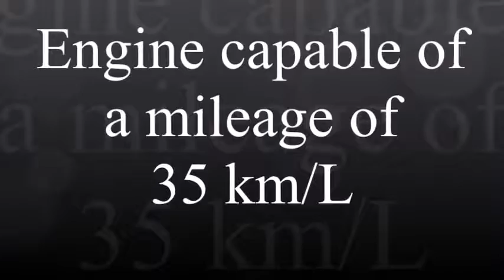2017 Toyota Vitz Toyota Yaris 2017 launched in Japan Check With Full Specifications